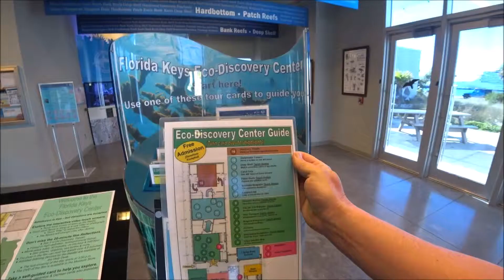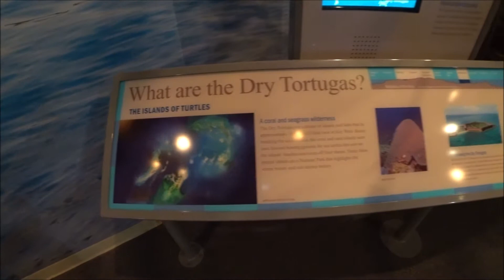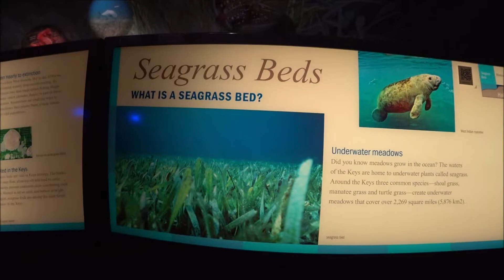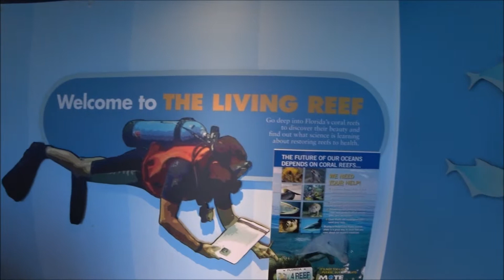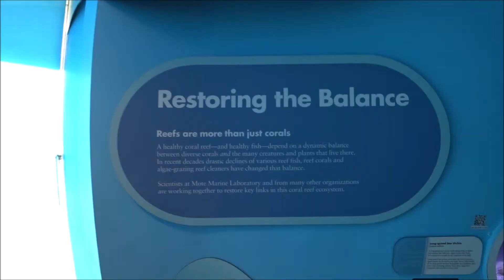Eco Discovery Center in Key West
Take a tour of the Eco Discovery Center in Key West Florida at Truman Waterfront Park. Admission is free and you will learn about the Florida Keys and its beauty. The center has a movie theatre that plays a 20 minute video on the Florida Keys and their importance to the region.